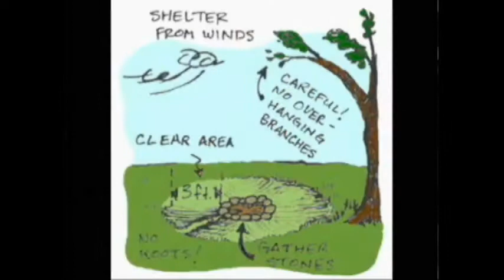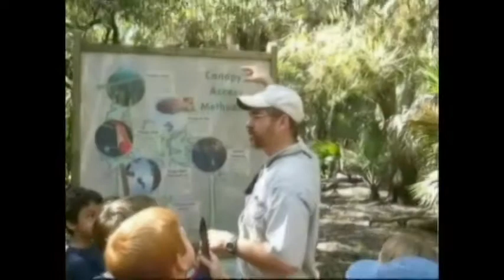Myakka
Scout Family Camp Out - a great time and fun memories!